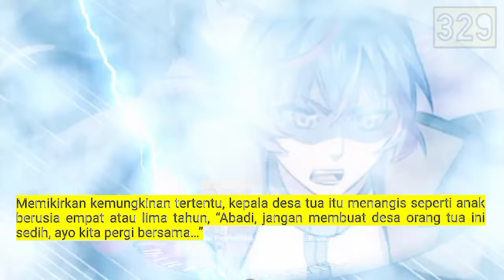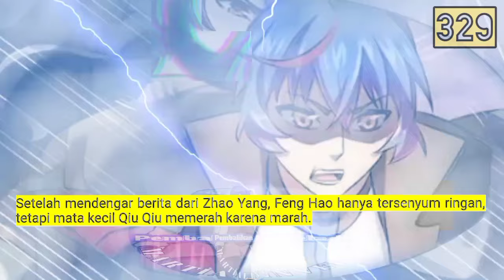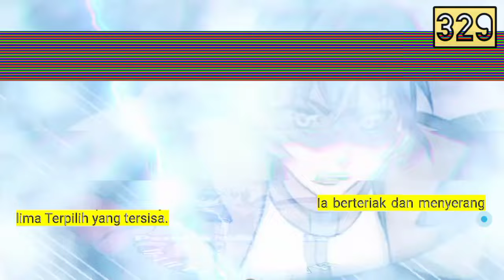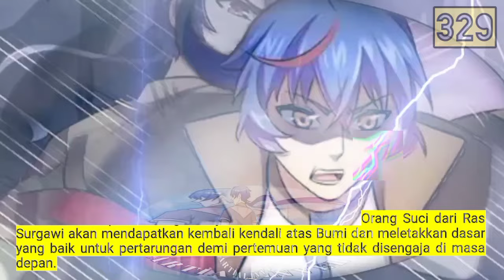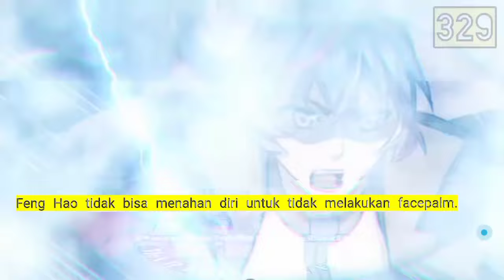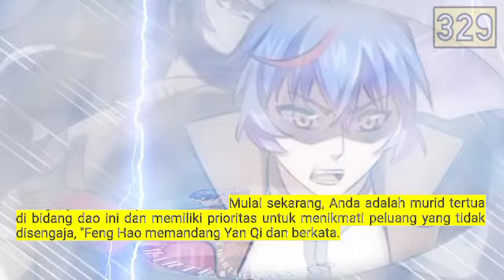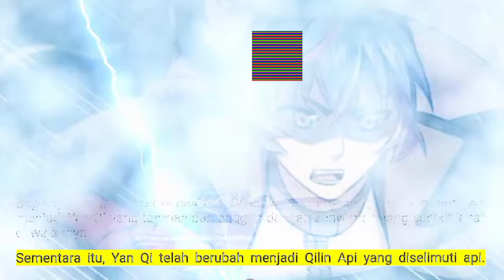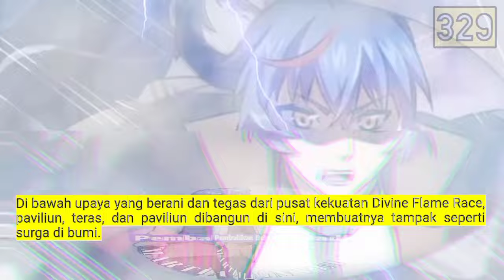Pembalikan Beladiri season 329